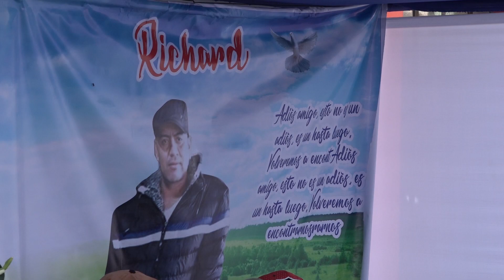SI ME IBAS A DEJAR - BENJA Y ORQUESTA...ULTIMO ADIOS A NUESTRO AMIGO RICHARD (Q.E.P.D.)